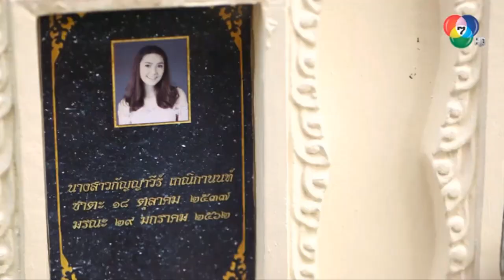ผมจะต้องแก้แค้นคุณด้วยมือของผมเอง กัญญาวีร์! l HighLight l กุหลาบเกราะเพชร EP.8 l 28 พ.ค. 62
เรื่องราวของหญิงสาวที่ถูกผู้เป็นพ่อชุบชีวิตจากความตายให้กลายเป็นหุ่นยนต์ และด้วยความแข็งแกร่ง เธอจึงได้ร่วมทีมสังหาร "เพชรกุหลาบ" รุกฆาตเหล่าทรชนที่ใช้มนุษย์โคลนนิ่งเป็นอาวุธ จนได้พบกับตำรวจหนุ่มที่แฝงตัวมาสืบว่าเธอคือใคร โดยหารู้ไม่ว่าตัวเขาเองเป็นทายาทแกนนำองค์กรร้ายที่เคยตามล่าเอาชีวิตครอบครัวเธอ
รายชื่อนักแสดงนำในละคร กุหลาบเกราะเพชร
ฮาน่า ลีวิส  รับบท  กัญญาวีร์/ณัฐวรา
กันตพงศ์ บำรุงรักษ์  รับบท  เตชิต
รพีภัทร เอกพันธ์กุล  รับบท  ชยธร
พรชดา เครือคช  รับบท  นิรมล
วาทิต โสภา  รับบท  วรมัน
ขวัญกวินท์ ธำรงรัฐเศรษฐ์  รับบท  นัทธมน
คีตภัทร อันติมานนท์  รับบท  ฉัตรรัศมี
แพรวนภา เลา  รับบท  เด่นเดือน
อิงฟ้า เกตุคำ  รับบท  ดุจดาว
ณัฐนันท์ นารี  รับบท  สิตางค์
ธีรพงศ์ เหลียวรักวงศ์  รับบท  พิพัฒน์
โอริเวอร์ บีเวอร์  รับบท  เจสัน พาร์ค
ปราบ ยุทธพิชัย  รับบท  นำบุญ
เวนช์ ฟอลโคเนอร์  รับบท  ธรณ์เทพ
กลศ อัทธเสรี  รับบท  ดร.กฤตนัย
น้ำทิพย์ เสียมทอง  รับบท  ขวัญจิตร
ดวงพร สนธิขันธ์  รับบท  ปรางค์
วาเนสซ่า บีเวอร์  รับบท  กานดา
ราตรี วิทวัส  รับบท  ยาย
นพฤทธิ์ ศรีบุตร  รับบท  แทน
ธนวิช วงศ์สุวรรณ  รับบท  ชัช
ธนา ศรีสุข  รับบท  ฤกษ์
นิติ เอี่ยมอมรนิพิท  รับบท  ฟ่าง
ศศิธร พานพิมพ์  รับบท  การ์ดดี้
พรรณเชษฐ์ ปัญญาโชคไพศาล  รับบท  ชาย
เพ็ญสุมน สลัดแก้ว  รับบท  หญิง
ติดตามชมละคร กุหลาบเกราะเพชร ออกอากาศ ทุกวันจันทร์ - อังคาร เวลา 20.20 น. ทาง Ch7HD กด 35
BUGABOOINTER คลังละครยอดฮิตย้อนหลังชนจอ และย้อนวันวานละครดังที่คุณคิดถึง สมัครวันนี้ทดลองดูฟรี 14 วัน !!